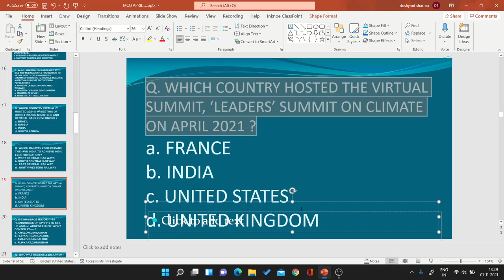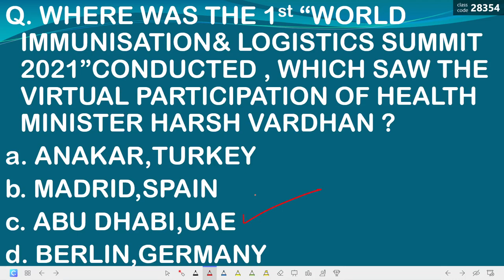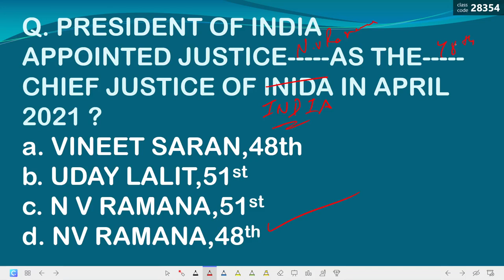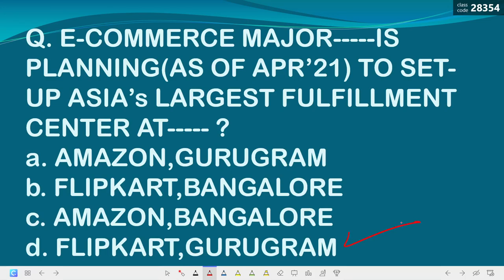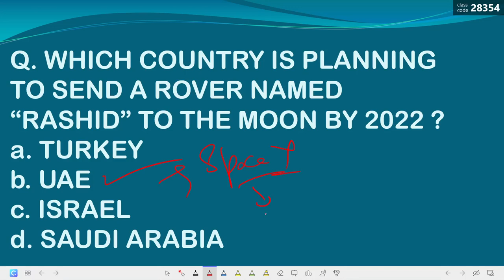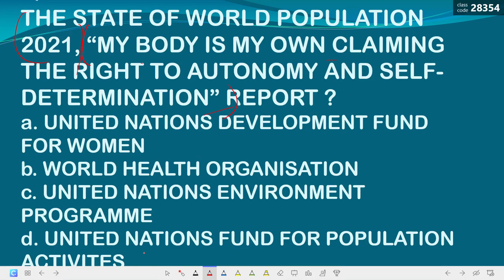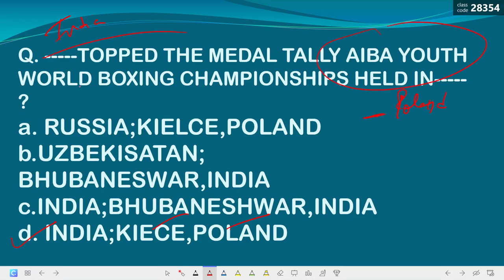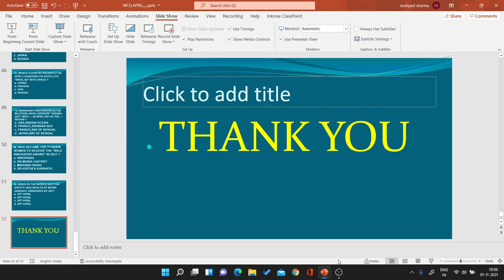CURRENT AFFAIRS || APRIL TOP 50 MCQ's || REVISION SERIES | JKSSB FAA | JKSSB F-SI | JKPSC ARCS